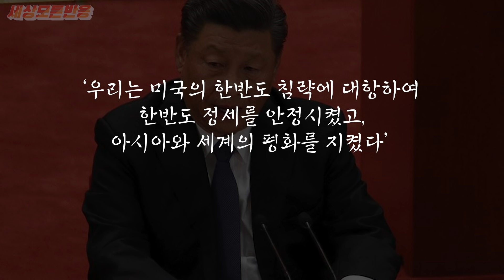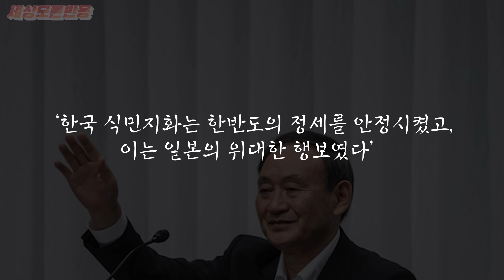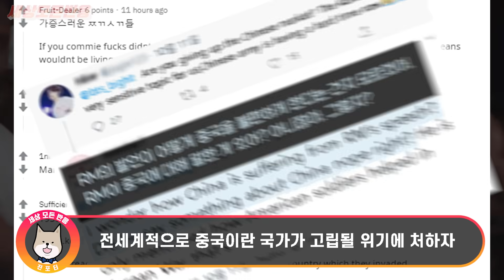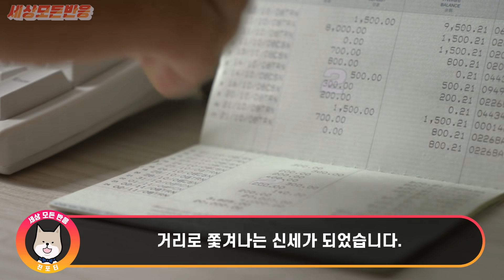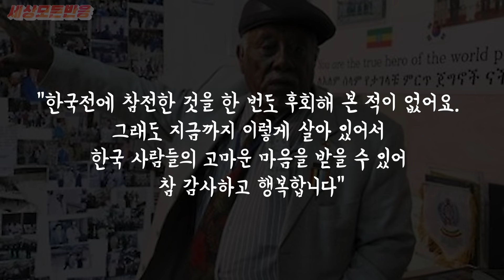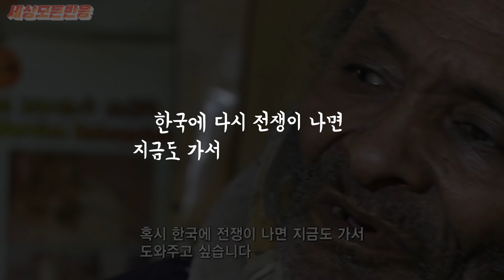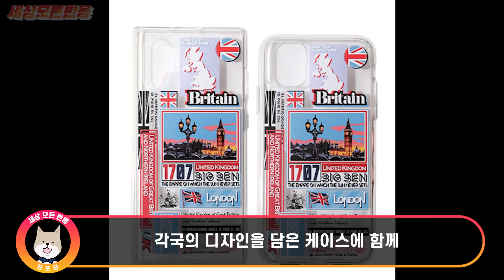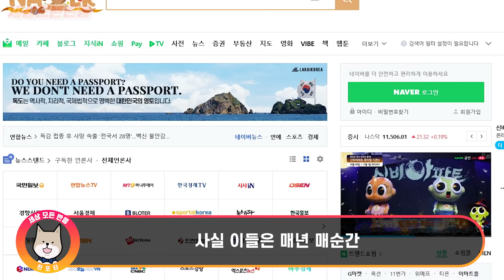중국이 BTS를 미친듯이 싫어하는 이유 "다른 중국 연예인들은 전부 중국 칭찬하는데 BTS는 너무나 건방지다"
해당 콘텐츠는 라카이코리아로부터 소정의 제작비를 지원받아 제작되었습니다.

안녕하세요.
대한민국에 관한 세상 모든 반응을
모아 전달하는 채널 세모반입니다